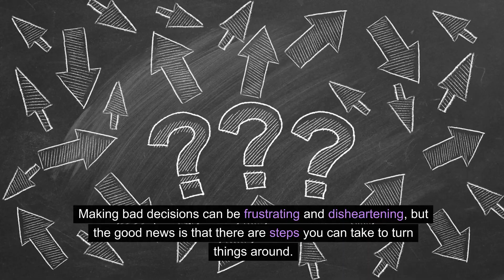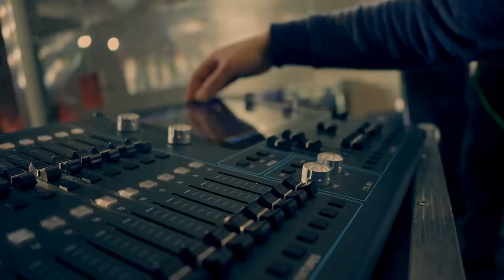How to Stop Making BAD Decisions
Remember, change takes time, so be patient with yourself as you implement these strategies.